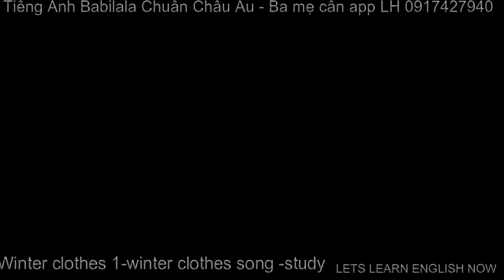LV212 Winter clothes 1 -winter clothes song-study - Tiếng Anh Babilala rất cần thiết cho trẻ em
Mẹ bé có bán rất nhiều app học Tiếng Anh cho bé như: Monkey Junior, Monkey Stories, Monkey Math, Vmonkey, Babilala, Edupia, Kids up, Siêu trí nhớ học đường, Enpro, Khóa học đánh vần Tiếng Anh, Khóa học luyện nói câu có ngữ điệu (có khóa học online, học qua zoom). (Giá khuyến mãi yêu thương cho cả nhà như sau mua 1 tặng 1. VD mua bất kỳ khóa monkey nào sẽ tặng Babilala, Mua khóa Babilala sẽ tặng siêu trí nhớ học đường, Mua Enpro tặng Edupia, Mua kids up tặng khóa học đánh vần Tiếng Anh.). Thời gian khuyến mãi có hạn. Ba mẹ tranh thủ mua sớm để được nhận khuyến mãi.
Giá niêm yết của tất cả các app bán công khai trên truyền thông như sau. Mình sẽ bán đúng giá và kèm theo khuyến mãi để không vi phạm chính sách về giá các nhà sản xuất yêu cầu.
1. Monkey Stories: 1 năm 499k, trọn đời 1499k
2. Monkey Junior: 1 năm 499k, trọn đời 1499k
3. Babilala: 1 năm 890k, trọn đời 1490k
4. Edupia: 1 năm 890k, trọn đời 1490k
5. Kids up: 1 năm 490k, trọn đời 1290k,
6. Siêu trí nhớ học đường trọn đời 2389k
7. Reading Master [Bình dân học vụ]: trọn đời 590k (Cách đọc đúng mọi từ tiếng Anh trong 4 bước, học đến đâu đọc ngay đến đấy kèm tài liệu luyện tập liên tục)
8. Basic Rules (Đánh vần Cơ bản): trọn đời 590k (Sử dụng cho các từ  thường gặp nhất trong đời sống, 1 quy luật, đọc ngàn từ. Không cần bắt chước. Không cần file âm thanh)
9. Premium Rules (Đánh vần Nâng cao):  trọn đời 790k (Hoàn thiện Tiếng Anh với cách đọc các từ dài và khó 1 quy luật, đọc ngàn từ. Không cần bắt chước. Không cần file âm thanh.)
(Nội dung khóa học 7,8, 9 Ba mẹ không có điều kiện mua thì vào đây học
10. Speaking Rules [Nói câu theo Quy luật]: trọn đời 890k (Ở khoá học này bạn sẽ được tiếp cận và ôn luyện liên tục về các quy tắc nói câu để thành thục nói bất kì câu Tiếng Anh nào như người bản ngữ.) (nội dung khóa học
11. Nói tiếng Anh cho công việc:  trọn đời 990k (Khóa học gồm 28 Bài giảng hướng dẫn bạn nói các câu tiếng Anh trong sinh hoạt hàng ngày và trong giao tiếp công việc bằng Quy tắc thay vì bắt chước và học vẹt)
Có khóa học online 1-1 cho học thử miễn phí. Ba mẹ có bé từ 3-14 tuổi đăng ký cho bé học thử nha. Được học miễn phí ngại gì không thử.
1. HƯỚNG DẪN CÁCH TỰ TẢI MP4 và MP3 tất cả các level của Little Fox

2. Tổng hợp sơ đồ tư duy (mind map) từ lớp 1 đến lớp 5 và rất nhiều chủ đề khác.

7. Ba mẹ có bé dưới 4 tuổi cần học liệu cho bé chơi thì ấn vào link này nha.
8.  Hướng dẫn cách tải trọn bộ Tiếng Anh Little Fox 9 level gồm MP3, MP4, PDF 200GB tại đây. Ba mẹ cần tài liệu cố gắng đọc hết bài viết và làm theo hướng dẫn để biết cách nhận tài liệu không mất phí nha.

"BA MẸ KHÔNG CẦN TÀI LIỆU NHƯNG THẤY KÊNH HỮU ÍCH THÌ CHIA SẺ ĐỂ GIÚP NHỮNG BÉ KHÁC CẦN CÓ TÀI LIỆU HAY ĐỂ HỌC. NHƯ VẬY LÀ BA MẸ ĐÃ LÀM PHƯỚC RỒI Ạ.
CHÚC TẤT CẢ BA MẸ TÌM ĐƯỢC TÀI LIỆU PHÙ HỢP CHO CÁC CON VUI HỌC VÀ ĐẠT KẾT QUẢ TỐT. CHÚC CẢ NHÀ BÌNH AN, HẠNH PHÚC VÀ THÀNH CÔNG"